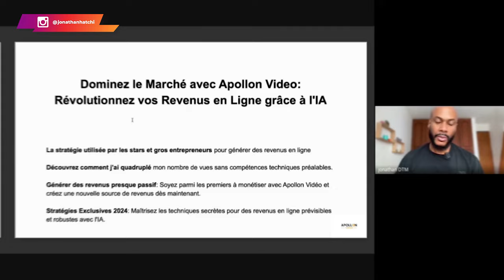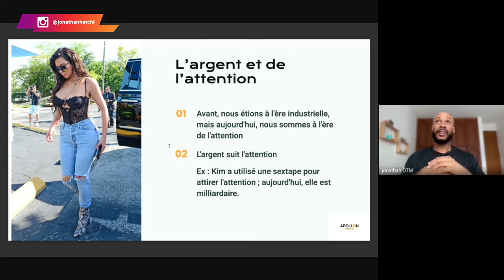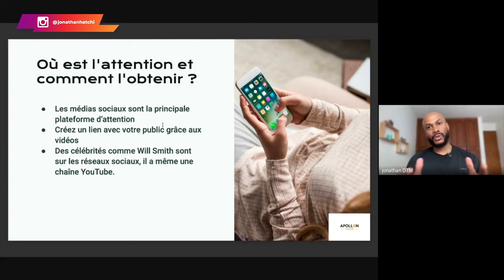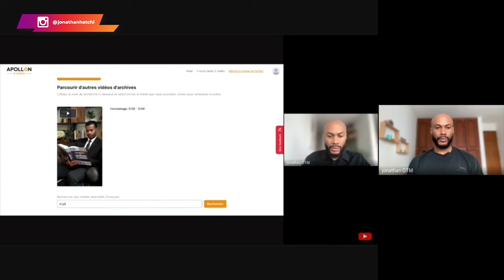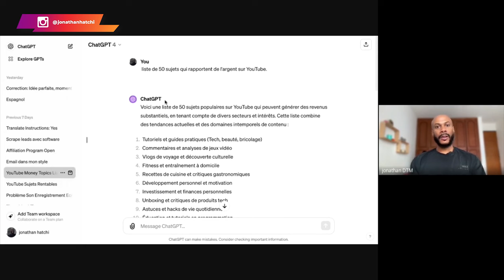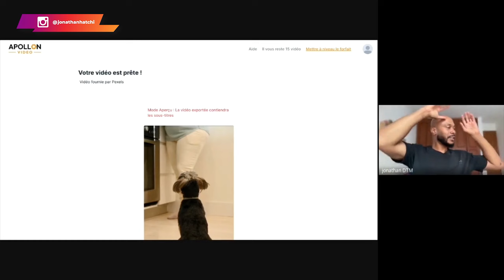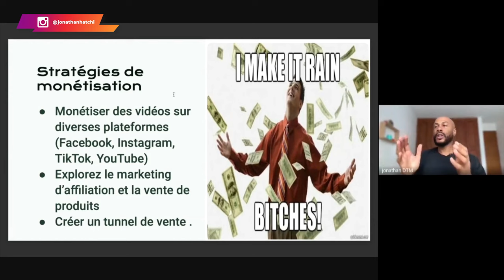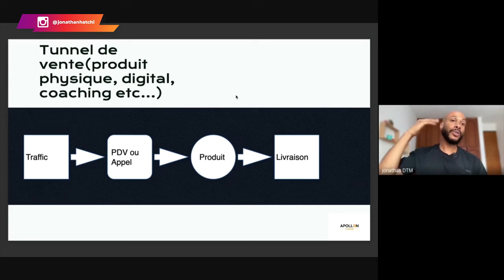Dominer son marché et révolutionner ses revenus en ligne avec l’IA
Découvre dans cette vidéo comment dominer ton marché et révolutionner tes revenus en ligne grâce à l'intelligence artificielle.

En effet, nous allons explorer les stratégies clés et les outils IA incontournables qui te permettront de transformer ton activité en ligne. Que tu sois un entrepreneur, un créateur de contenus ou un spécialiste du marketing, cette vidéo est pour t’aider à maximiser tes revenus en ligne de manière efficace et innovante.

Surtout, laisse-moi un commentaire si tu as des questions ou des sujets que tu souhaites voir aborder dans de futures vidéos !

00:00 Intro
00:40 La stratégie de Apollon Vidéo
05:19 Comment obtenir l'attention des prospects ?
10:15 La preuve de visualisation
13:49 La créativité, on en parle ?
19:12 Ma stratégie personnelle
23:48 Les produits d'affiliation
25:39 Conclusion